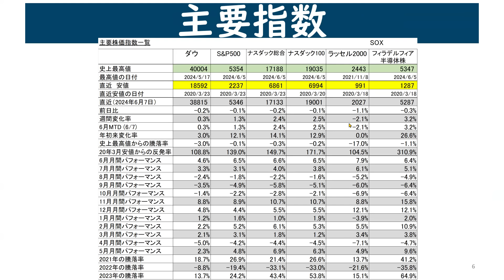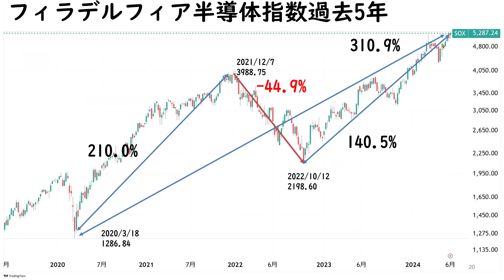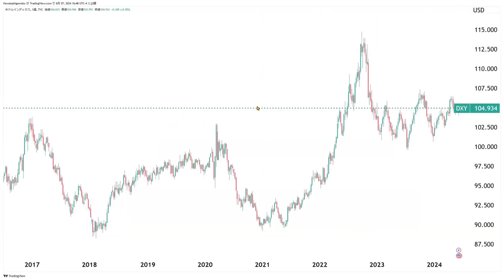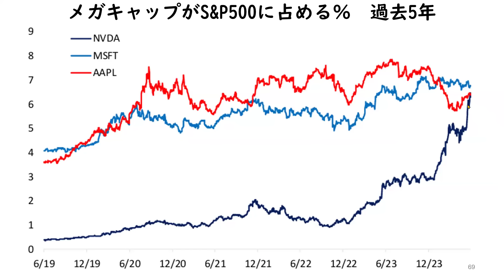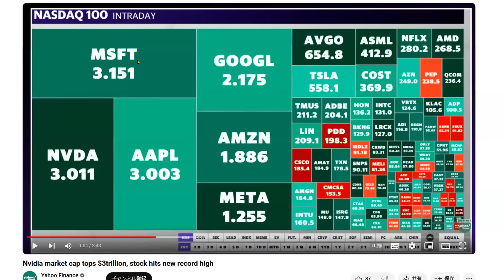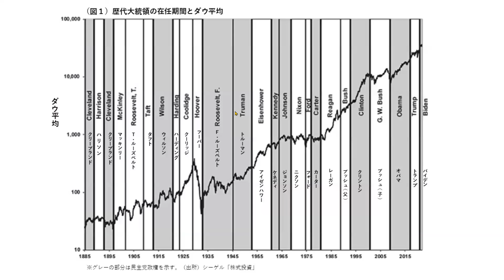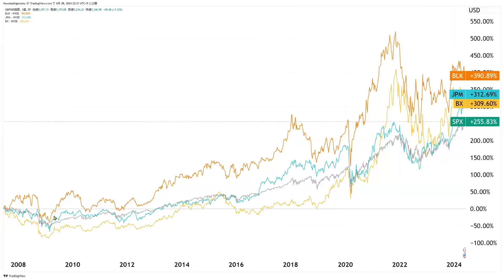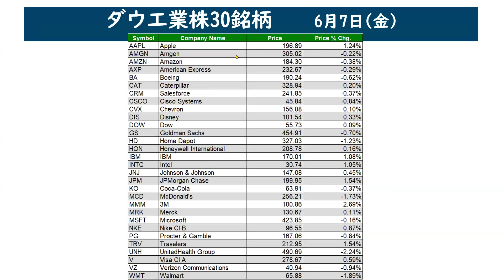エヌビディア、S&P500他面白チャート【アメリカ株】